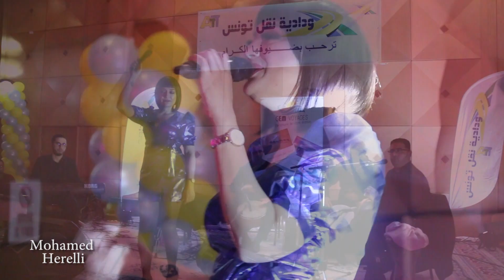Maya - Ayrouni bik ya Hamma | مايا - عايروني بيك يا حمه